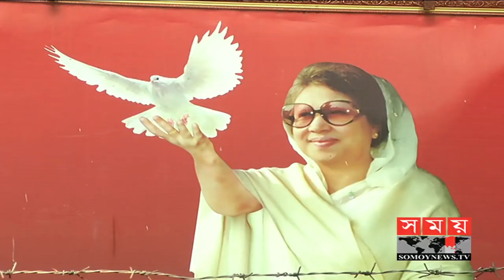কূটনৈতিকদের সঙ্গে বৈঠক করলো বিএনপি | Somoy TV News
নিয়মিত কার্যসূচির অংশ হিসেবে বিদেশি কূটনীতিকদের ব্রিফিং করেছে বিএনপি। কূটনীতিকদের সাথে প্রায় সোয়া এক ঘন্টার বৈঠক চলে বিএনপি চেয়ারপারসনের গুলশান কার্যালয়ে।

রোববার বিকেল চারটা থেকে সোয়া পাঁচটা পর্যন্ত এ বৈঠক অনুষ্ঠিত হয়। এসময় বিএনপির প্রতিনিধি দলের নেতৃত্ব দেন মহাসচিব মির্জা ফখরুল ইসলাম আলমগীর। এছাড়া বিএনপির স্থায়ী কমিটির সদস্য ড. খন্দকার মোশাররফ হোসেন ও ব্যারিস্টার মওদুদসহ স্থায়ী কমিটির সদস্যরা উপস্থিত ছিলেন।